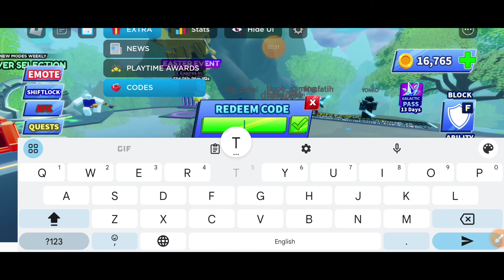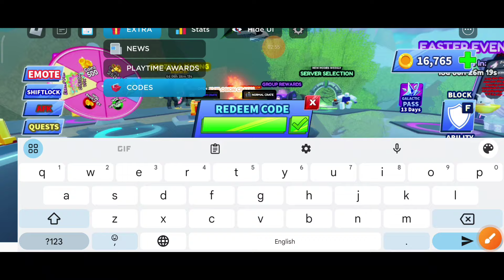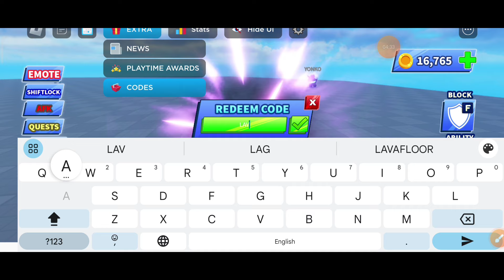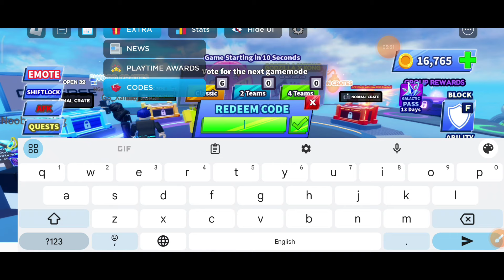APRIL⚡BLADE BALL CODES 2024 | ROBLOX BLADE BALL CODES | REDEEM CODES BLADE BALL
Our Blade Ball codes list gives you free unique sword skins and loads of in-game coins to spend on resources and other goodies in this Roblox experience.

your query.
1: blade ball codes 2024
2: blade ball codes
3: roblox blade ball codes 2024
4: blade ball codes for coins
5: roblox blade ball codes
6: blade ball codes for coins 2024
7: blade ball working codes 2024
8: codes for blade ball
9: codes for blade ball 2024
10: codes for coins blade ball
11: blade ball codes january 2024
12: blade ball working codes
13: working codes for blade ball
14: roblox blade ball codes April 2024
15: blade ball codes february 2024
16: codes for blade ball April 2024